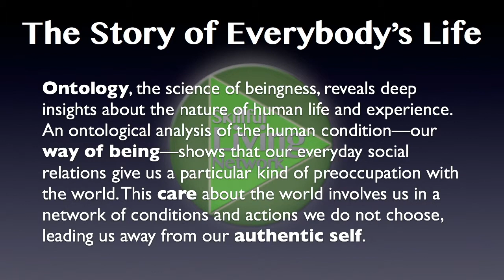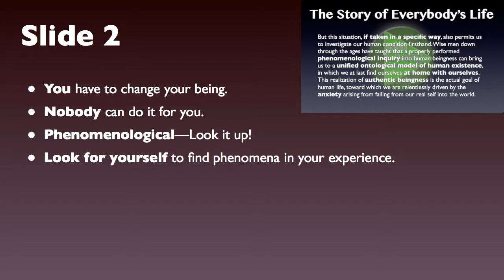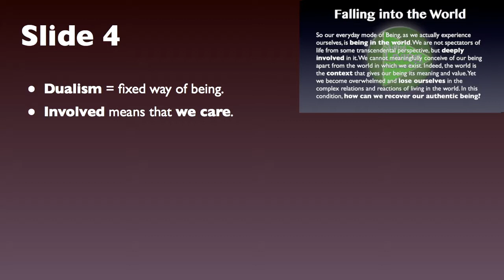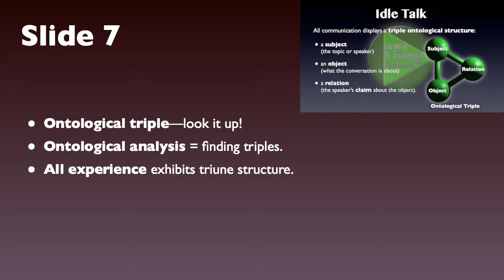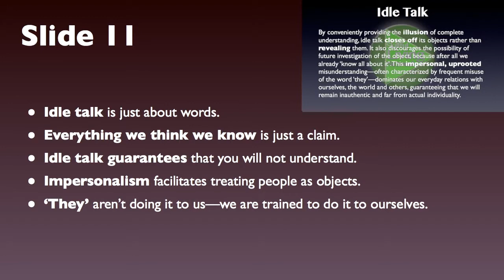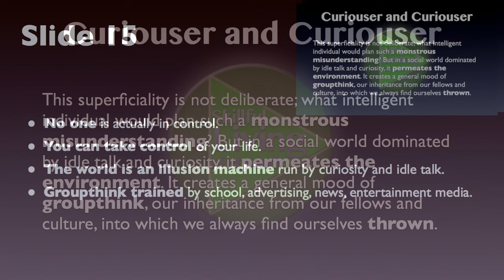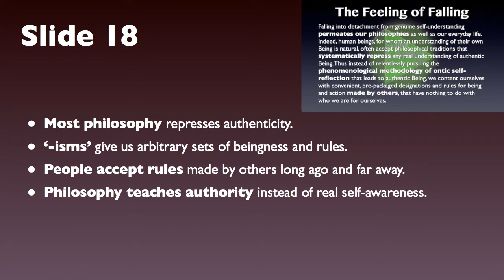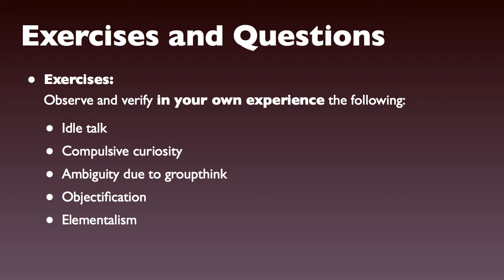Being in the World 1—Falling into the World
This series is classified as *Introductory | General*
This is a remastering of an old video from the beginning days of this channel, when I was still living in Spain. I'm surprised actually how well it's aged. I still stand by everything I said in this video. In many ways, it began the journey that is just coming to its completion now, 10 years later. This is an experimental remastering, splicing the original video with its Study Guide.